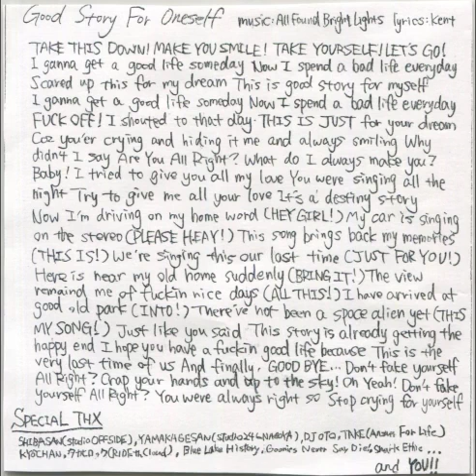All Found Bright Lights - Good Story For Oneself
Melodic Punk Easycore

活動休止中。
イージーコアってなんだよ、と思って調べると、
ブレイクダウンが入った少しヘヴィなメロディックパンクらしいです。